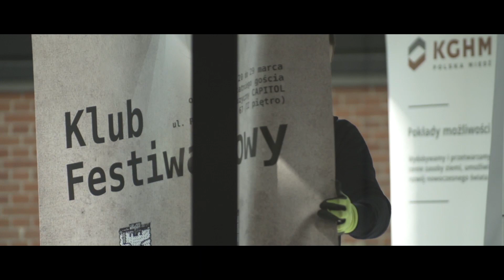36. Przegląd Piosenki Aktorskiej - KONFERENCJA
Od 20 marca 2015 we Wrocławiu 36. Przegląd Piosenki Aktorskiej!

"Jak jest dobry festiwal, to musi też być dobry klub", czyli Michał Litwiniec zaprasza do Klubu Festiwalowego 36PPA. Codziennie koncerty i imprezy z didżejami oraz oczywiście... napoje i jedzenie. Strawa dla ciała i duszy. Od godziny 16.

Zapraszamy!

ANIMACJA
Dorota Błażejowska
Sandra Nowak

MONTAŻ
Daniel Jakubczyk
Gabriel Drogosz

ZDJĘCIA
Daniel Skrzyniarz

MUZYKA
Smolik
Tomasz Leszczyński
Łukasz Wójcik

PRODUKCJA
Sławomir Dalidowicz
Sebastian Kwietoń